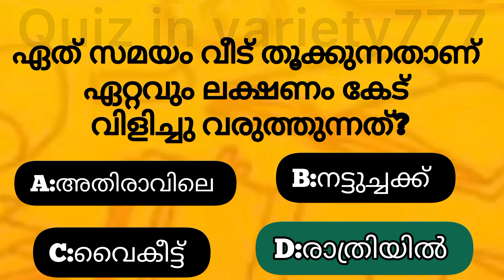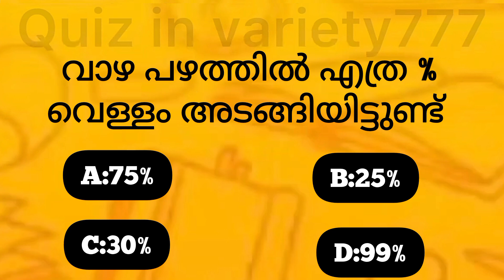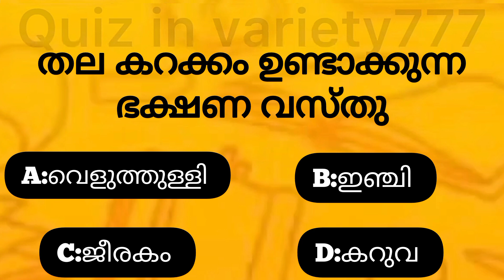വീട് തൂക്കുന്നത് ഏറ്റവും ലക്ഷണ കേട് ഉള്ള സമയം //Malayalam quiz//gk!//general knowledge //